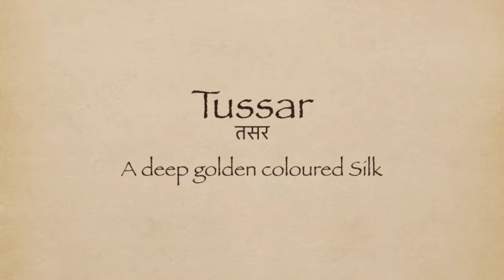Desi Tussar Saree by Aprudha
Presenting this elegant pure desi tussar silk saree. Fabric is silky soft, gives a great flow and also very light in weight. This saree is such a head turner piece and can be worn for both formal as well as casual occasion, depending on the blouse and accessories you use. The feel of the fabric is such that it feels as if it is part of your own body. This saree has tassels at the end - balck and beige alternate.

It comes with a running blouse piece.